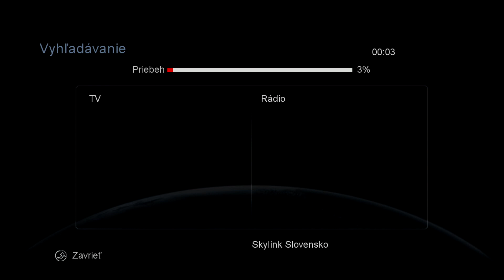AKO PRELADIŤ AB CryptoBox prijímače rady 5XX, 6XX, 7XX, 8XX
AKO PRELADIŤ AB CryptoBox prijímače rady 5XX, 6XX, 7XX